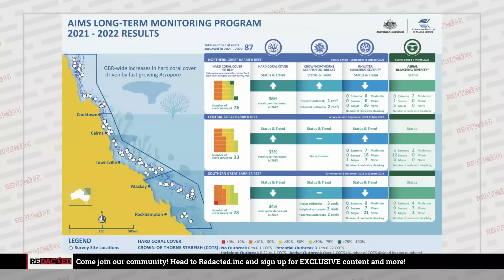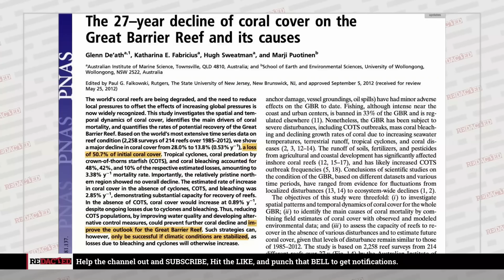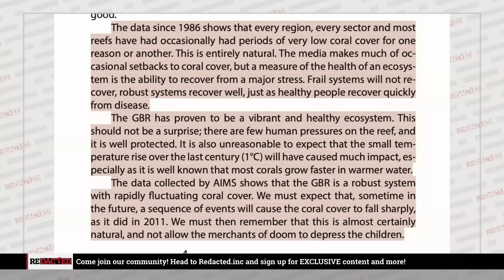The great climate LIE exposed in new data on Great Barrier Reef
New data shows that the Great Barrier Reef is at a 30-year high but the media won't tell us that. Since the GBR is used to show us doom and gloom, why don't we get this good news about it? Some insight about how we should think about climate change in a more productive way.

💰 moomoo Open and Deposit to get up to 10 FREE stocks valued up to $20,000 and